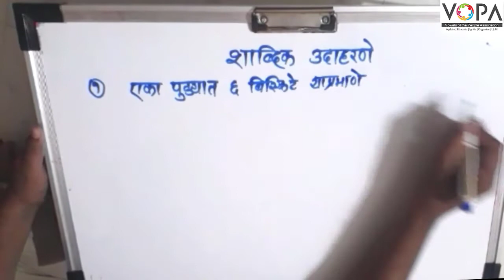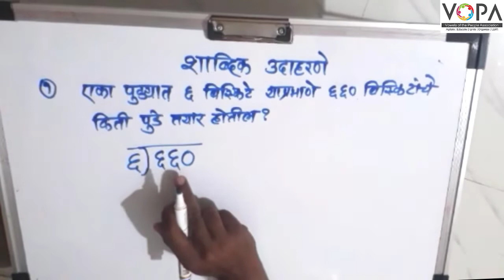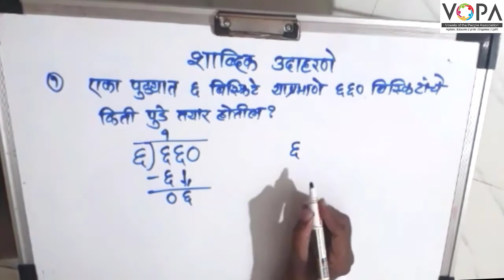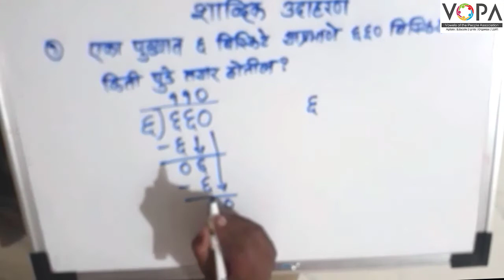४थी । गणित । पान क्र. ८२ । भागाकार भाग २ । V5 | VSchool